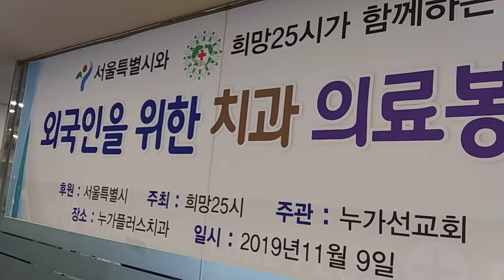누가선교회 주최, 희망25시 새터민, 이주민 무료치과 의료봉사 매월 열어, 연재2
누가선교회, 희망25시가 주관, 서울특별시후원으로 치과 의료봉사가 지난 9일 당산역 누가플러스치과에서 성황리에 열렸다.

이날 치과전문의, 치과위생사, 간호사, 봉사자 등 20여 명은 새터민, 중국동포, 다문화 가정, 외국인 유학생, 노동자들을 위한 구강검진과 진료 및 상담을 오전 9시30분경부터 오후 5시 이후까지 전일 봉사했다.

누가선교회와 희망25시는 서울특별시의 후원을 받아 지난 5월부터 매월 누가플러스치과에서 의료 사각지대에 있는 새터민, 이주민을 대상으로 치료를 통해 사랑을 실천해 왔다.

누가선교회 이사장이자 희망25시 대표회장 김성만 목사는 “평소 치과 진료를 받는 데 부담을 느끼는 새터민과 이주민을 향한 적극적인 지원과 봉사로 예수 그리스도의 사랑을 나누고 실천하고자 한다”며 “의료봉사뿐 아니라 교육, 선교, 줄기세포병원을 세워 예수님의 지상명령을 따라 땅끝까지 복음을 증거하는 공동체가 되길 기도한다”고 말했다.

이날 봉사는 김성만 목사의 인도로 의료봉사 감사예배, 누가사이버대학 김흥식 목사의 대표기도, 김주식치과의원 김주식 원장의 성경봉독, 누가사이버대학 원우 이주엽 가수의 찬양, 한국교회법연구소 소장 소재열 목사의 말씀, 박병모 주영광교회 목사의 축도로 이어졌다

새터민 목회자로 평양예루살렘교회·선교센터를 운영해 오고 있는 임혜진 목사는 이날 10명의 교인과 함께 병원을 찾았다. 임 목사는 “새터민을 위해 봉사하는 분들이 있다는 것을 새터민들이 직접 체험하면서 그들이 마음을 열지 않았는데도 먼저 다가와 치료해주고, 누가 시키지 않아도 하나님 안에서 우러나와 섬겨주는 것을 보고 큰 감동을 받을 것”이라며 “의료봉사가 새터민들이 교회로 나아올 수 있는 좋은 기회가 될 것이라 생각하니 너무 감사하고 고맙다”며 감동을 전했다.

한편
이날 행사는 서울특별시와 누가사이버대학교, 누가신대원, 한국문화재진흥원이 함께 후원했다. 누가사이버대학은 이날 소재열 목사를 누가사이버대학 누가신대원 학장에, 김흥식 교수를 누가사이버대학 누가신대원 교무처장으로 임명하고 임명장 전달식도 겸했다.